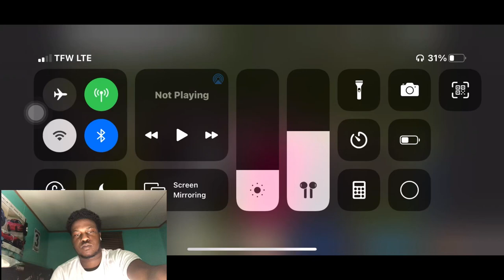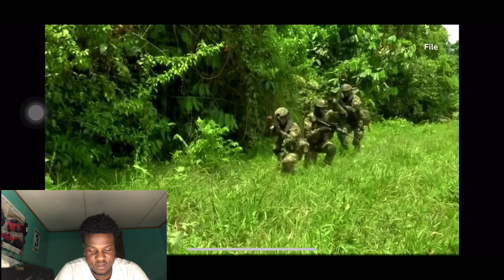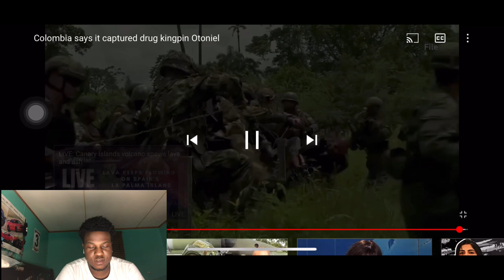Colombia says it captured drug kingpin Otoniel 😲🇨🇴 REACTION